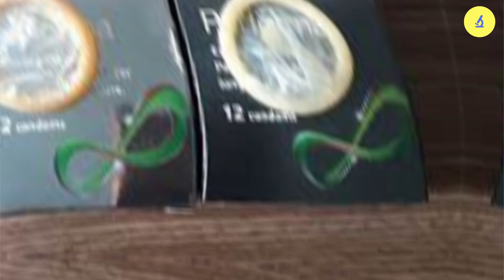Condoms Under A Microscope Under 1000x | TULO - Microscope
Welcome to TULO - Microscope!
Condoms under a microscope under 1000x

TULO - Microscope is a channel to give you fascinating information about a new colorful world under a microscope.
You will be amazed by what you see under the microscope, such as bacteria under the microscope, under a microscope food,
ant under the microscope or sand under the microscope, and more.
Not only that, TULO - Microscope also provides you with useful knowledge about food hygiene and safety as well as to prevent regrets that may happen to your health.

TULO – Microscope will be greatly enhanced if we could receive the microscope challenge from you.

Wish you have relaxing moments with TULO - Microscope!